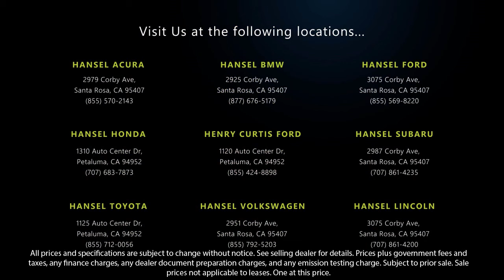2020 Ford Escape Titanium Hybrid Sport Utility Santa Rosa Rohnert Park Petaluma Sebastopol Winds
2020 Ford Escape Titanium Hybrid Sport Utility Stock Number: F358345A Vin:1FMCU9DZ0LUB42517.

Hansel Ford
3075 Corby Avenue